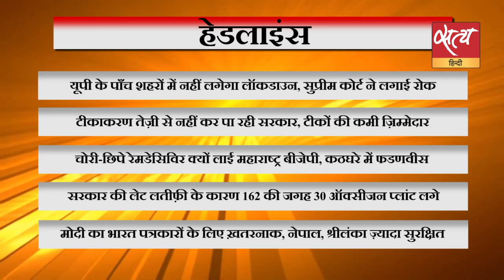दम टूट जाएगा तो फिर ऑक्सीजन प्लांट का क्या करेंगे? | Coronavirus India | Oxygen Plants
दम टूट जाएगा तो फिर ऑक्सीजन प्लांट का क्या करेंगे सरकार? देखिए वरिष्ठ पत्रकार मुकेश कुमार के साथ दिनभर की महत्वपूर्ण ख़बरों का सटीक विश्लेषण। Satya Hindi

Why were oxygen plants not made beforehand to tackle the crisis? Watch Suniye Sach with Mukesh Kumar